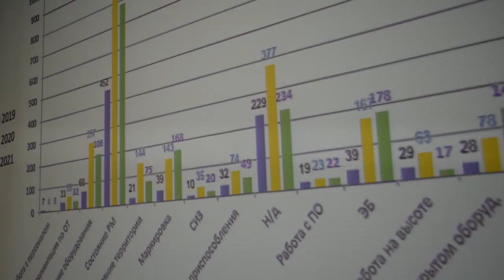Десна-ТВ: Новости САЭС от 08.02.2022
В выпуске:
- Семинар-стажировка по охране труда.